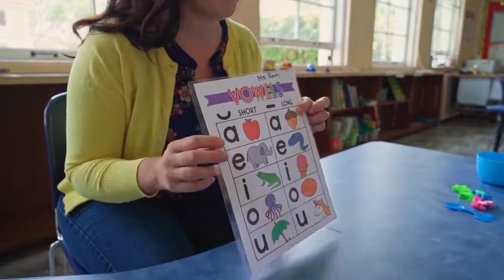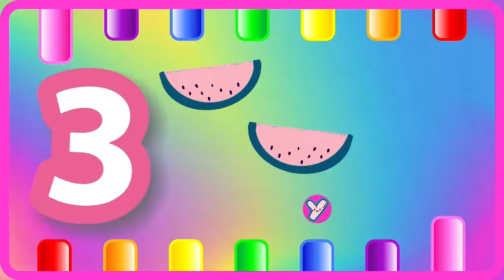ABC Phonics for Toddlers! A for Apple Alphabet Song | 123 Song | Learn Colors & Phonics Sounds | 979